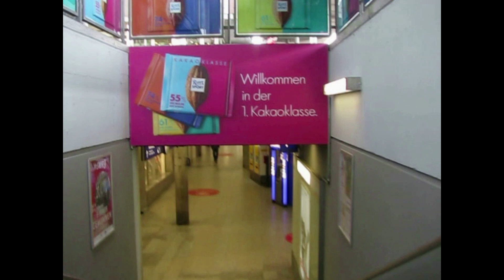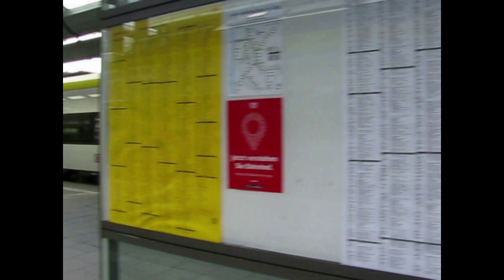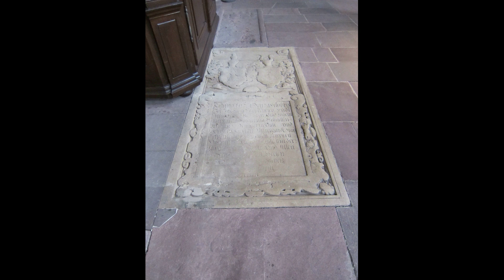Stadtrundgang in Freiburg - جولة سياحية في مدينة فرايبورج الالمانية -City tour in Freiburg - Germany